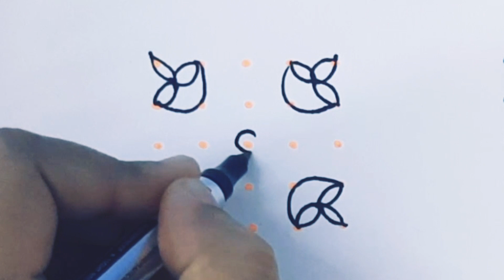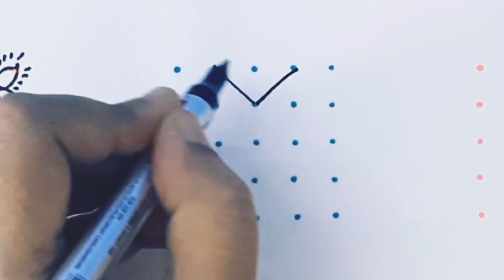Simple and Easy 5*5 dots Rangoli | Easy Geetala Muggulu | Chinna Muggulu